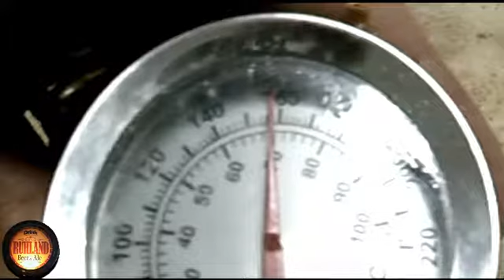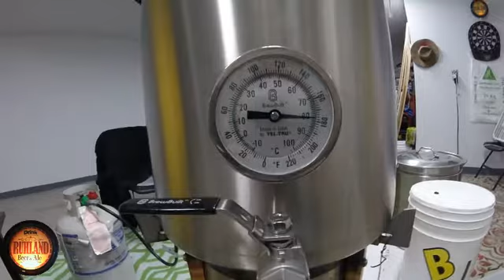Brewing A Stout Beer and Running Out Of Fuel at Boil START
Its the 2nd Brewing of this beer with slight changes to the recipe ,we love a good stout around the fire.